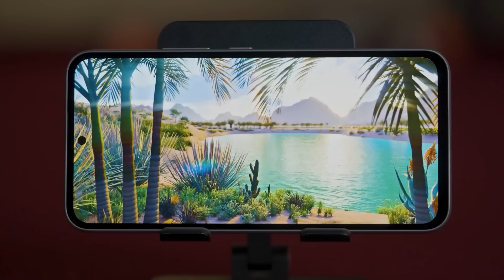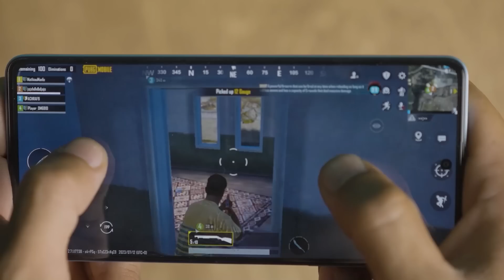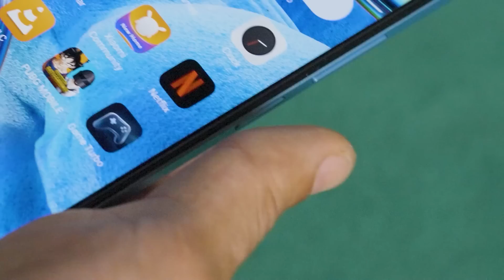گوشی بین ۱۰ تا ۱۵ میلیون تومان - Galaxy A54 VS Redmi Note 12 Pro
00:00 مقدمه
00:47 طراحی
02:19 نمایشگر
03:00 رابط کاربری
04:07 سخت افزار
04:48 دوربین
06:00 امنیت
06:18 باتری
06:58 جمع بندی کدوم و بخریم